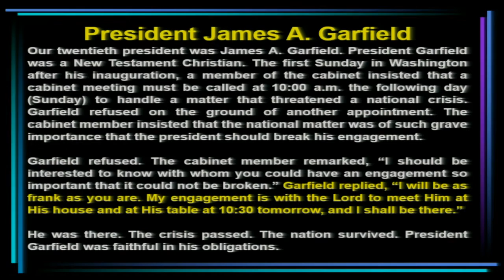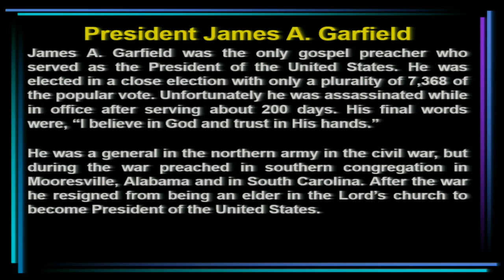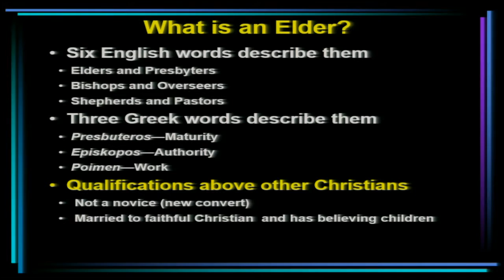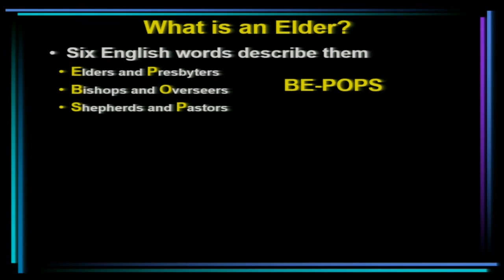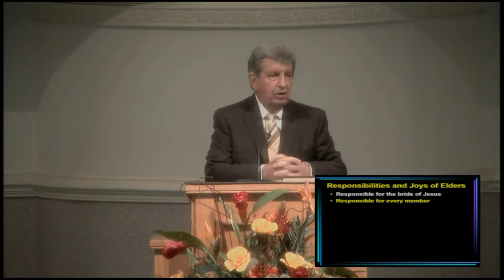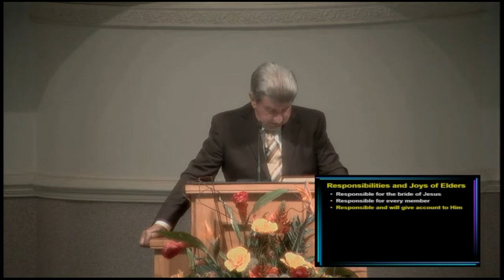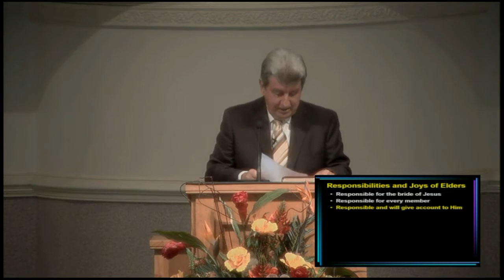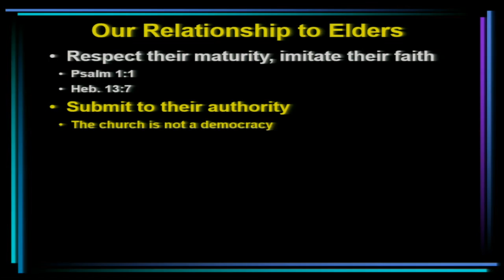The Greatest Office On Earth